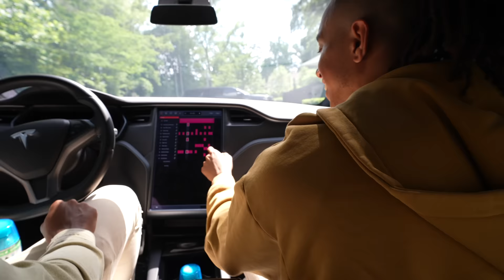Asking Black Millionaires How They Got Rich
I asked Atlanta's black millionaires how they got rich...